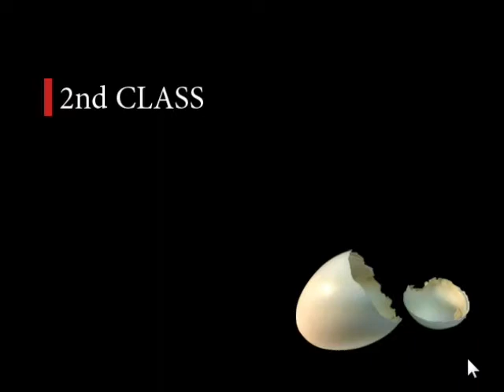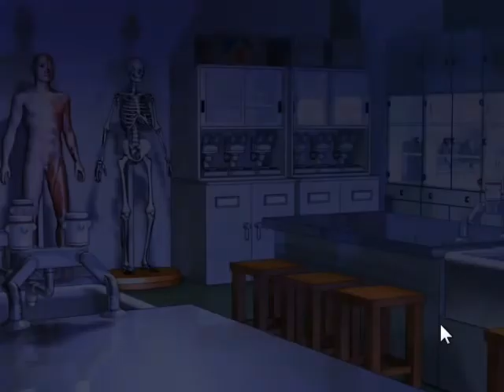Hatoful Boyfriend Bad Boys Love - 2-1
With Kjorteo, BudgieBin, RavenWorks, Xaq and DavidN!

The secret, enhanced-madness Bad Boys' Love/Hurtful Boyfriend route on Hatoful Boyfriend.

0:10 What can you say?
1:00 Friends
1:25 Realism
2:30 No narcolepsy
4:10 Staying together
4:50 Get my hands on it
5:55 Falling out amongst ourselves
6:15 Tools
10:00 A spare squawk
11:15 Trust
12:25 Pheasantry
14:25 A glimpse
16:25 Effortless innuendo
17:00 Teo trouble